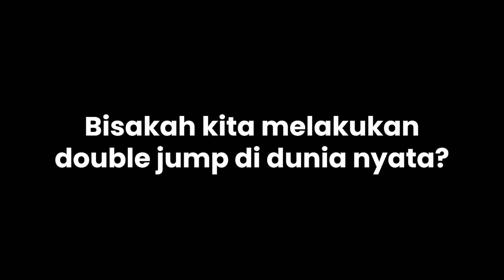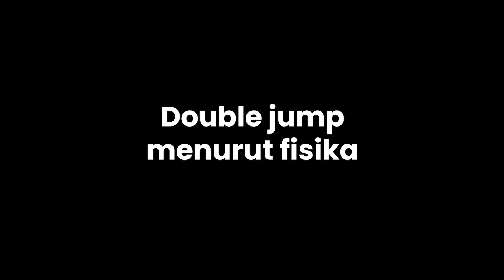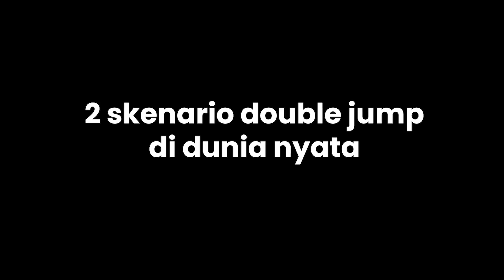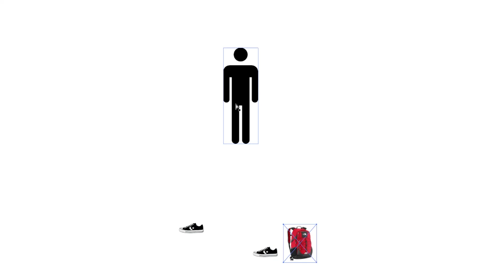Bisakah Kita Double Jump di Dunia Nyata? (Fisika Stumble Guys)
Di video ini kita mempelajari tentang double jump (lompat dua kali di udara) yang sering ada di dalam game-game. Termasuk salah satunya di game Stumble Guys.

Halo, nama saya Fajrul Falah. Di channel ini saya membuat konten tentang sains, khususnya fisika, yang dikemas melalui game, anime, dan hal menarik lainnya.